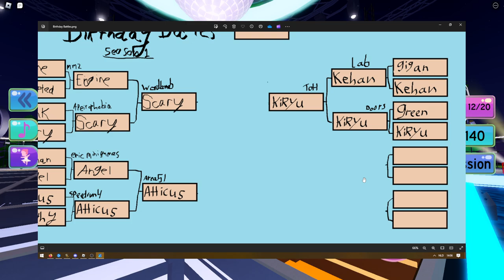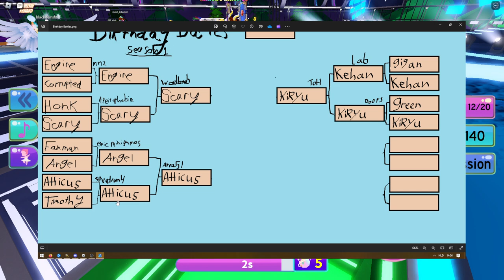Mom: We've got RB Battles at home 💀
RB Battles but from walmart hahahaha 🤣🤭(idk what walmart is)

∘∘∘∘∘∘∘∘∘∘∘∘∘∘∘∘∘-Credits-∘∘∘∘∘∘∘∘∘∘∘∘∘∘∘∘∘∘
NOT GUARANTEED TO STILL GIVE FREE ITEMS, thats why I'm testing it

∘∘∘∘∘∘∘∘∘∘∘∘∘∘∘∘-Tags & Keywords-∘∘∘∘∘∘∘∘∘∘∘∘∘∘∘∘
roblox, roblox events, rb battles, buildosaurus, luobu, luobu event, free items, free items game, roblox free items, robux, robux battles, robux prizes